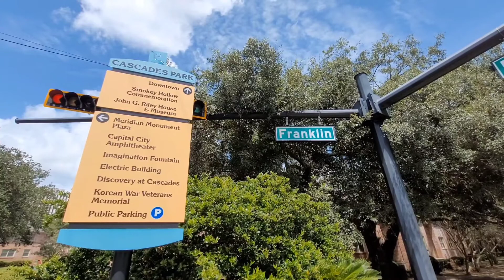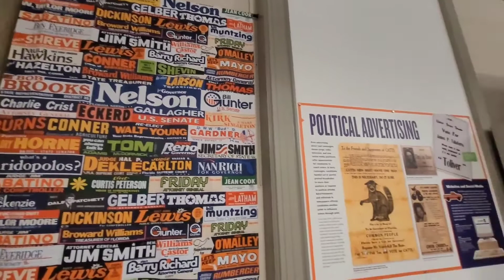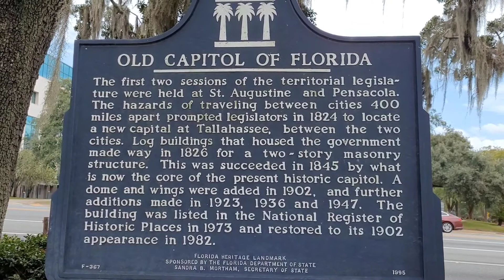Tallahassee - La capitale della Florida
Day 8: in giro tra Capitol Hill e Downtown alla scoperta di questa bella capitale della Florida fondata nel 1824.